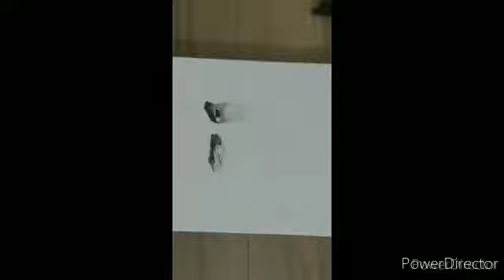Akshay Kumar sketch...time lapse..😊😊